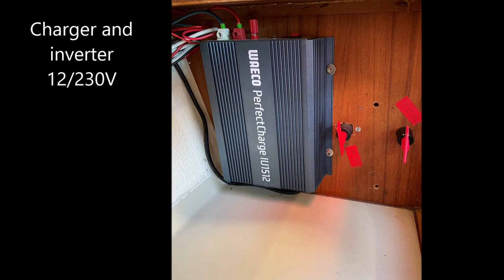Dragonfly 800 swing wing for sale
Fast light and fantastic boat, with nice quality equipment for sale.
If interested, send a mail to